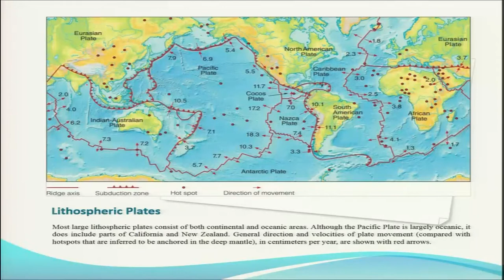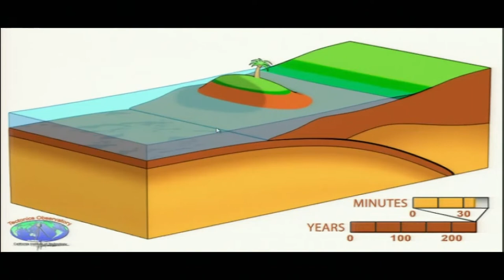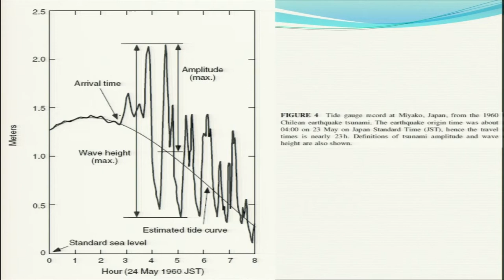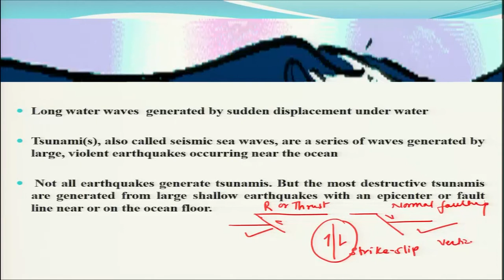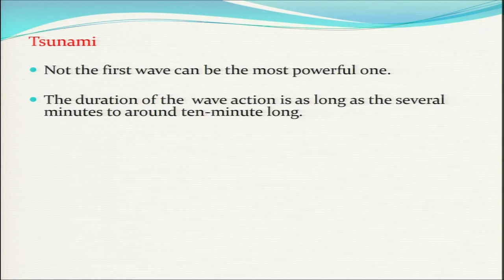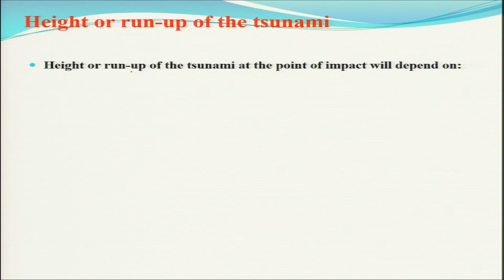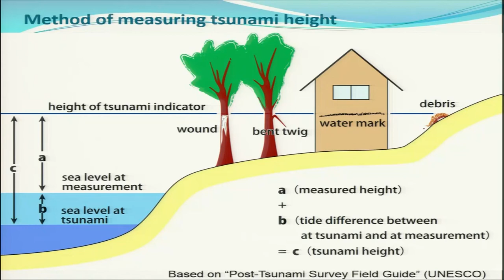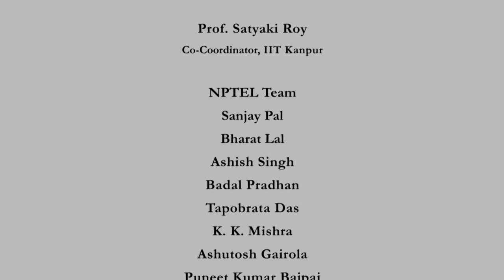noc19-ce14 Lecture 37 : Introduction to Tsunami